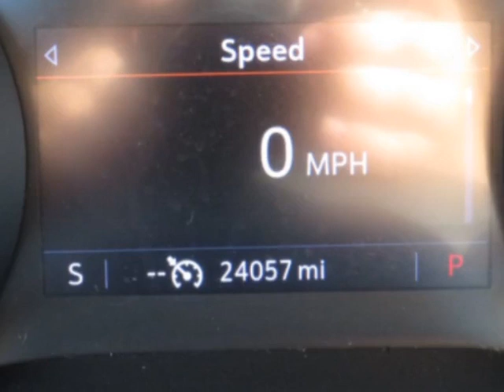2022 Buick Encore GX FWD 4dr Essence SUV - Yonkers, NY